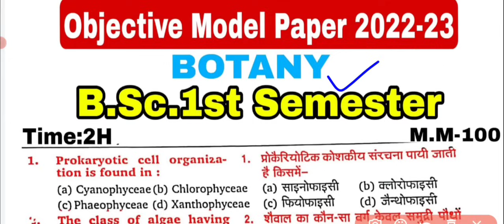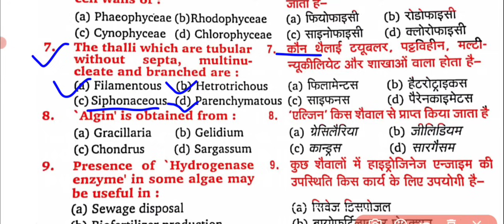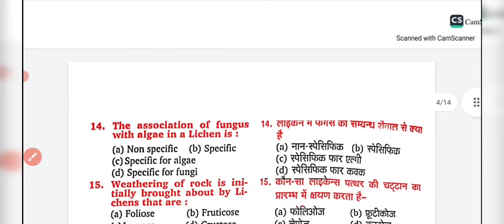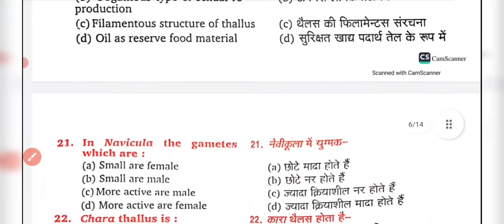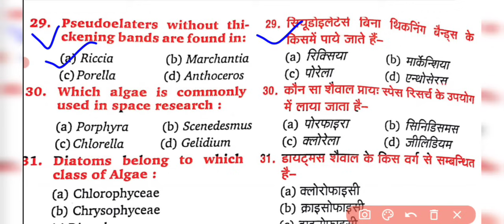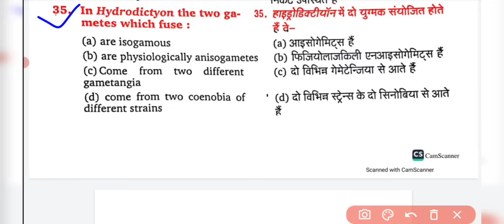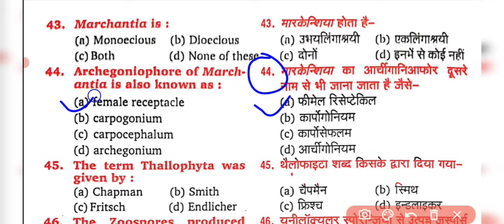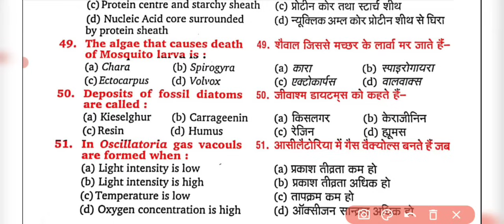🔴Live शाम 7 बजे |B.Sc 1st Semester Botany Objective Model solved paper 2023|Important MCQ in Hindi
B.Sc 1st year Semester 1 botany Objective Question in Hindi /Microbiology and plant pathology V imp MCQ

B.Sc 1st Year Semester-I Botany Model Paper 2022-23//Botany Question Paper//According to NEP 2020

Bsc की समस्त कक्षाएं  You tube चैनल पर बिल्कुल मुफ्त में उपलब्ध है निश्चित सफलता के लिए जल्द ही ज्वाइन करें ! SP STUDY POINT 🙏🙏🙏🙏